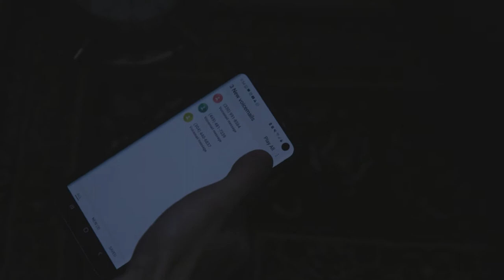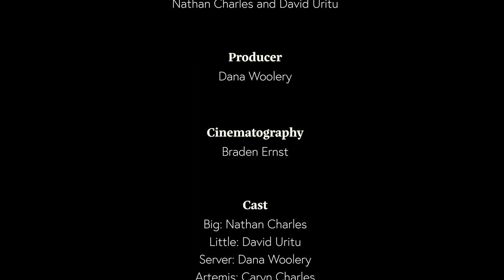River of Blood (A Short Film)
Two brothers locked in the eternal struggle. Having to choose duty or desire.